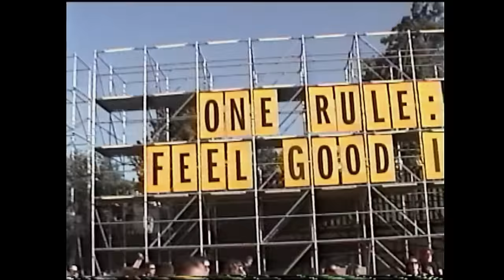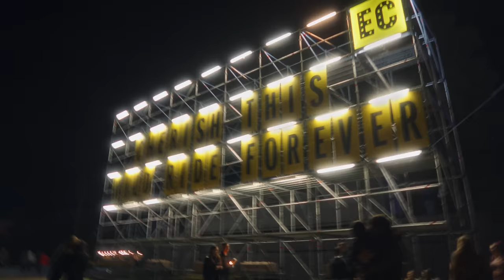Looking Forward To EC9 | Electric Castle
The memories are still vivid in our brains. Catch a glimpse of what EC8 was like before we start the countdown for next year.

Directed by Dorin Marcu

Camera Dept. Adrian Nica, Alexandru Don, Alex Alexoiu, Amir Hussein, Andrei Vladescu, Andrei Ungureanu, Bogdan Tudor, Catalin Voinea, Ciprian Merca, Dan Campean, Dinu Ungureanu, Dorel Gnatiuc, Dorin Marcu, Khaled Mokhtar, Katya Cernei, Raul Stan, Paul Moldovan, Paul Tatcu, Stanislav Cociorva

VFX Coordinator Adela Druta
VFX Assistant Roberto Costoiu
VFX Editor Cosmina Prundurel

Edited by Marieta Manolache
Assistant Editor Gabriela Manolache
AD Gabriel Chelcea
AC Adrian Cargulea, Daniel Benchea, Niklas Andreescu

Sound mix Ioan Iacoban
Color Grade Olha Korzhynska, Cheat IT

Interviews Dana Tomos, Iustin Surpanelu

A Project by Electric Castle